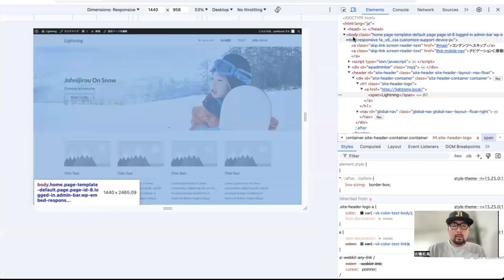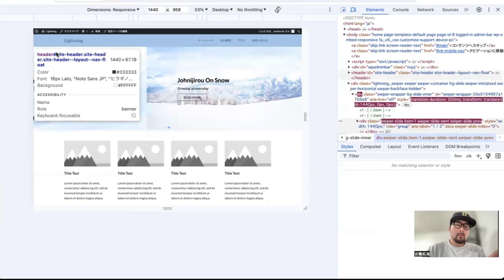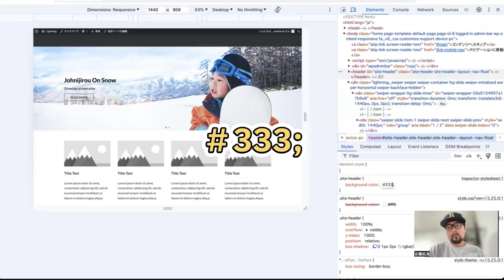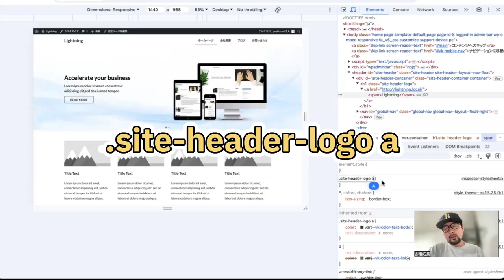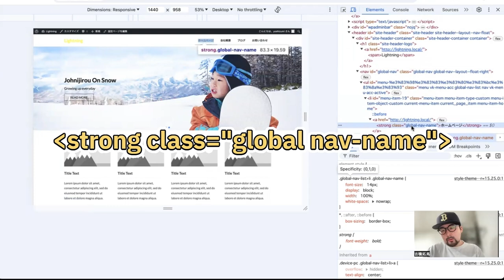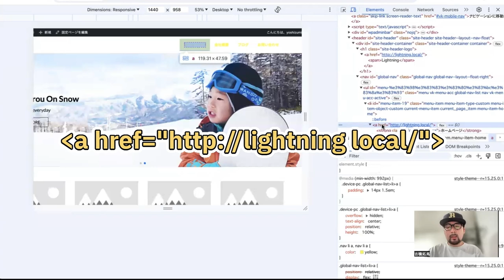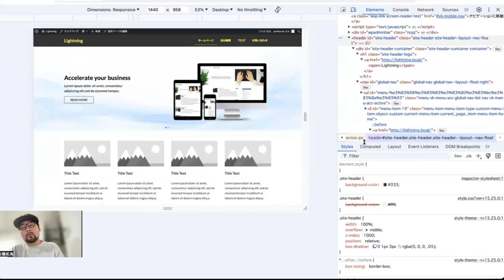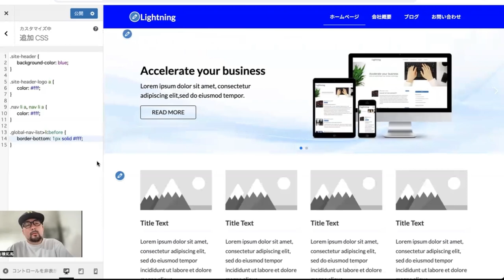WordPressテーマ「Lightning」ヘッダーの色をCSSで変更する方法徹底解説【ローコードWEB制作】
今回はWordPressテーマLightningのヘッダーの色を変更する方法について解説しました！
今回の内容を理解することでCSSを使ってヘッダーの色を自由に変更できるようになります
ぜひこの動画を参考にご自身でいろいろなカスタマイズをしてみてください

【☟使用コードを受け取る】

【🎁LINE登録特典①】ノーコードWeb制作学習ロードマップ
【🎁LINE登録特典②】Web制作案件獲得ロードマップ

ーー目次ーー
0:00 ヘッダーの色をCSSで変更する方法の解説
2:48 ヘッダー文字色の変更
5:08 メニューバーの色